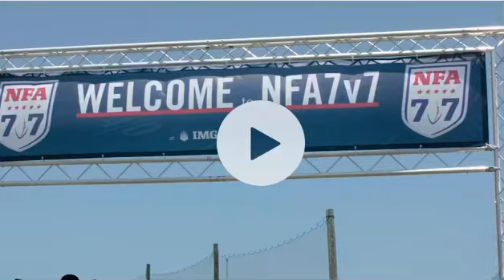2022 7v7 Promo